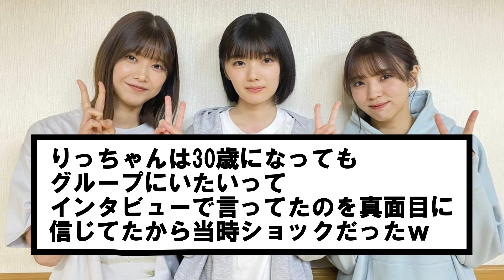【櫻坂46】山下美月の卒業でBuddies少し怖くなる…櫻坂46